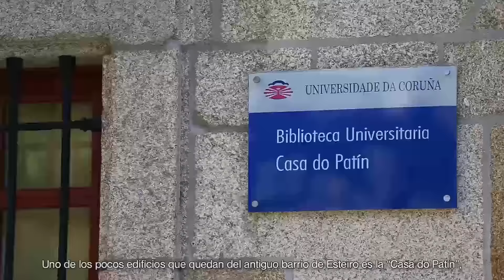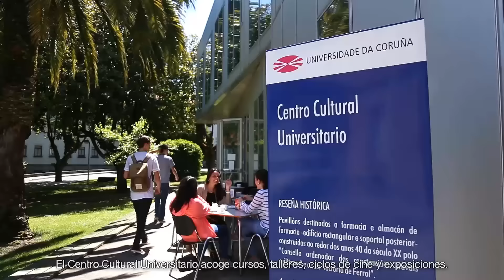Campus Industrial de Ferrol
Presentación del campus industrial de Ferrol